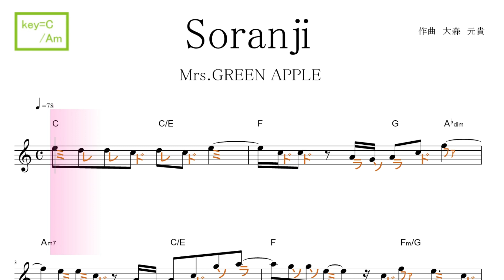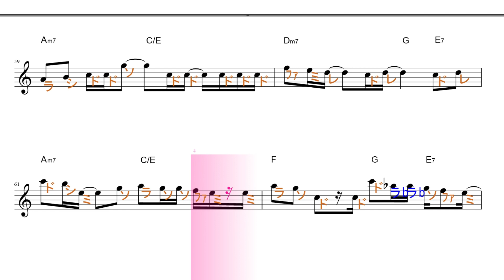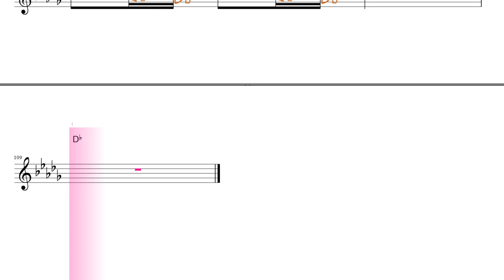Soranji ソランジ (Mrs. GREEN APPLE) 映画『ラーゲリより愛を込めて』主題歌 key=C/Am／ドレミで歌う楽譜【コード付き】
使用方法；
１、まずは、流し聴きしてみて下さい。
２、可能なら、本物のオーディオ推奨。
３、速度調節します。youtube 動画は、音程を変えずに、速度を変えることが出来ます。画面右下の設定、再生速度とあり、選べるようになっています。
４、何度か、聞いているだけで、自然と覚えて、音名が、時々でも浮かぶようになって来ます。寝ながら、ループ再生しておいても、効果あります。
５、余裕があれば声も出してみましょう。正しい言葉・文字でなくて構いません。分からない部分は、唸るような感じで。
６、音楽教室の教材などにも最適です。ご活用下さい。
７、他にも、様々な活用法が考えられると思います。